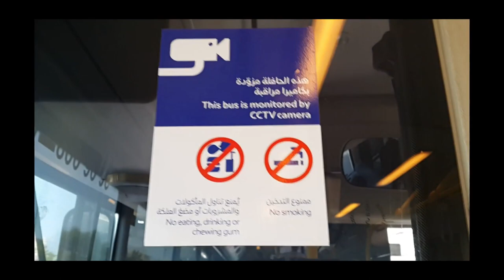cómo se combate el calor sofocante en Dubai? 🌐LA VILLA GLOBAL CAP 2, BURJ AL ARAB🏖, DUBAI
ACOMPAÑAMOS A RECORRER LAS PLAYAS MAS HERMOSAS DE DUBAI, INCLUIDA LA PLAYA PUBLICA DE LEMER BEACH Y LA PLAYA DONDE PODRÁS TOMAR LA ICONICA FOTOGRAFÍA A LA ICONICA CONSTRUCCIÓN LLAMADA BURJ AL ARAB , NO TE LO PUEDES PERDER. SIMPLEMENTE ESPECTACULAR DUBAI
así son las estaciones de bus e Dubai. cómo moverse barato en Dubai